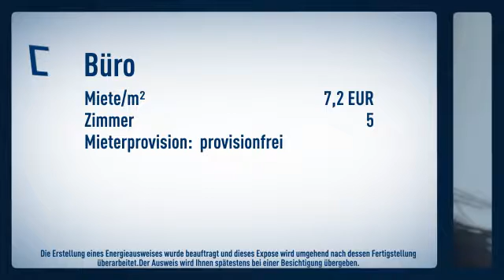Büro- / Praxisfläche in super Lage zu vermieten! - PROVISIONSFREI -